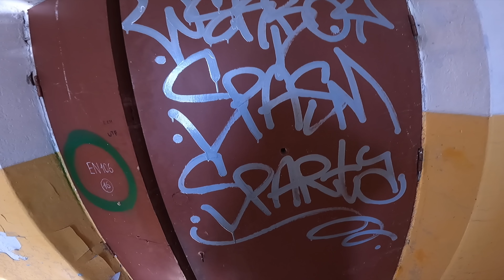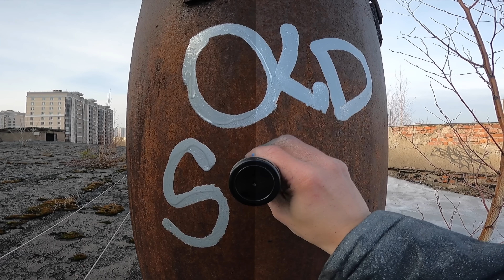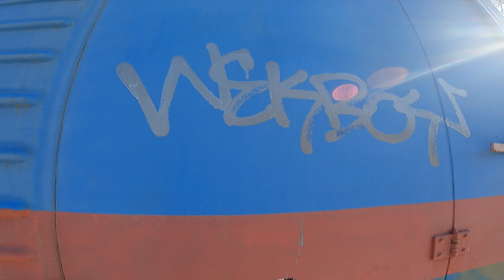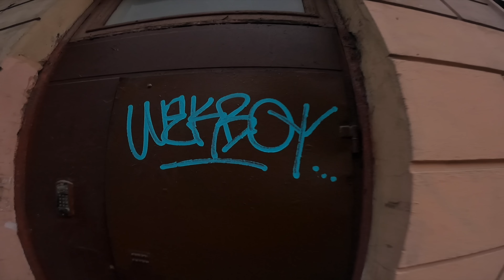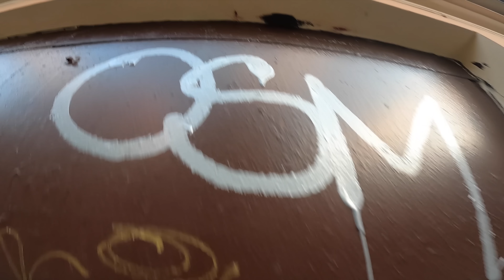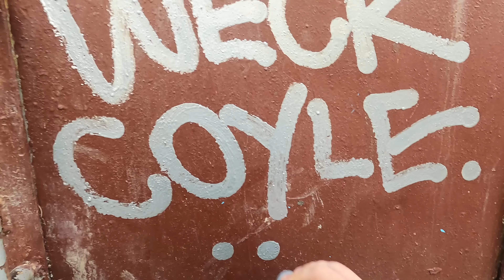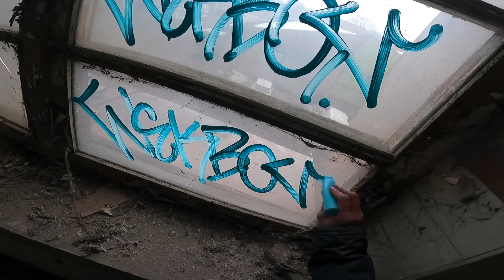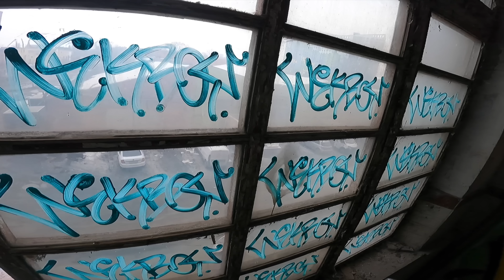Graffiti review with Wekman Hubik ink